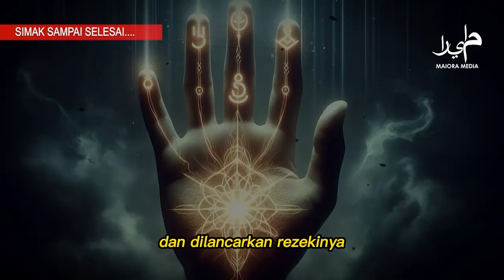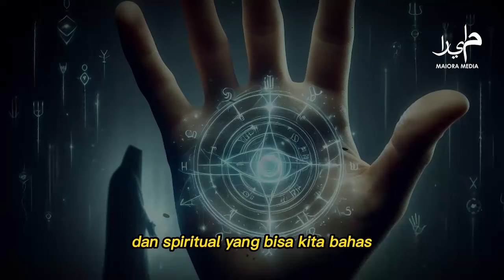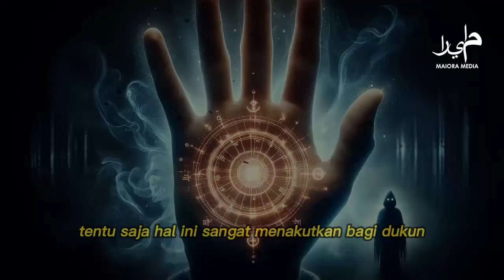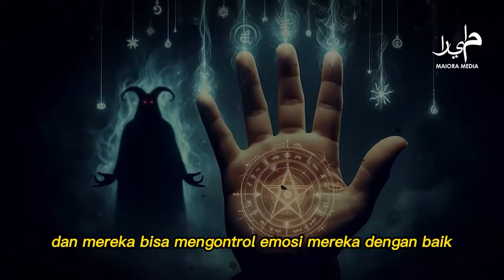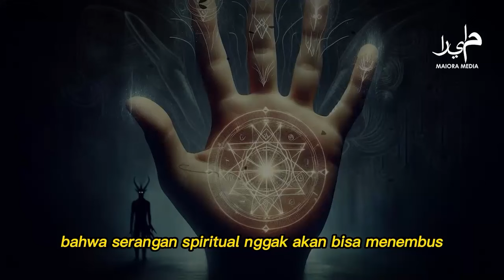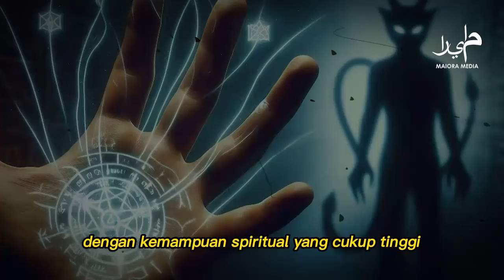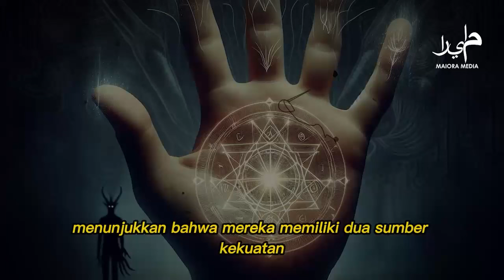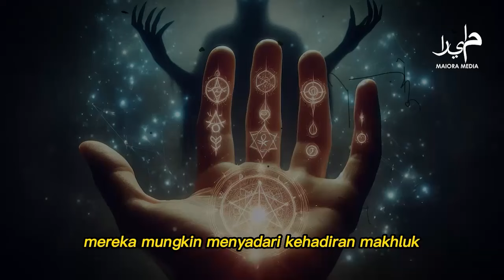NOMOR 7 PALING DITAKUTI ❗ 10 Garis Tangan yang Membuat Dukun Tidak Berani Mengganggu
maiora media, Garis tangan, Palmistry, Tanda tangan mistis, Energi spiritual, Perlindungan dari dukun, Ciri-ciri garis tangan, Ilmu palmistri, Energi positif, Tanda-tanda keberuntungan, Garis tangan kuat, Melindungi diri dari energi negatif, Tanda keberanian, Garis kehidupan, Mitos dan fakta dukun, Keberuntungan dan takdir,